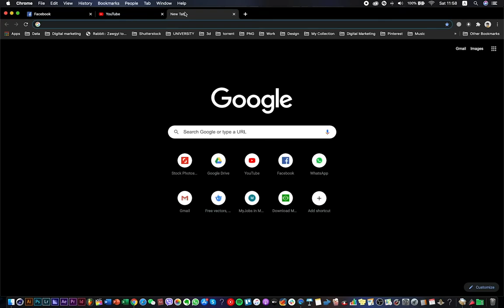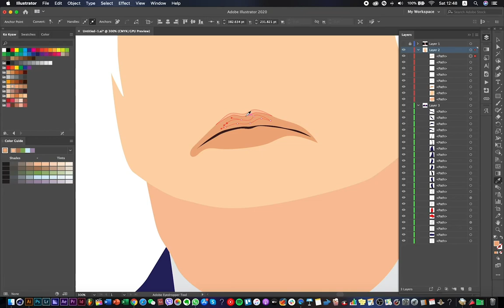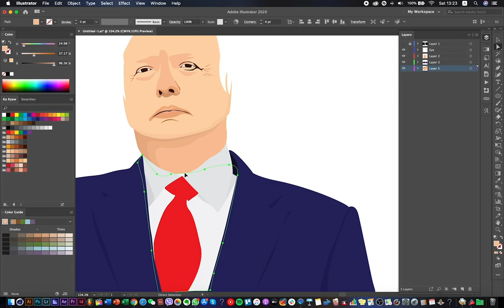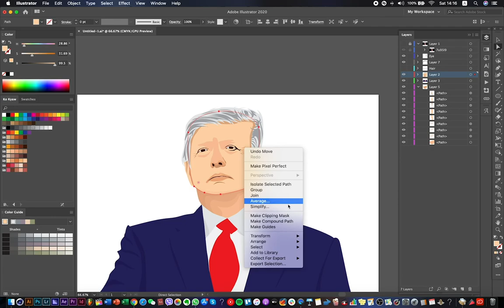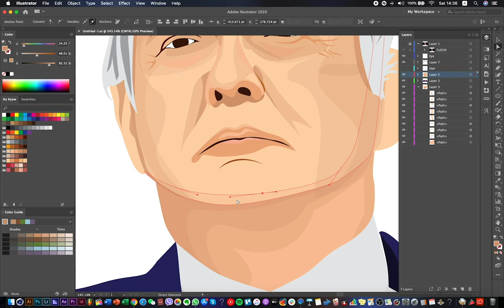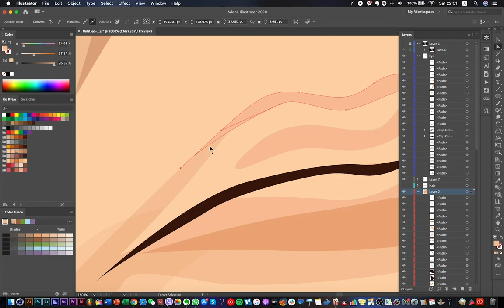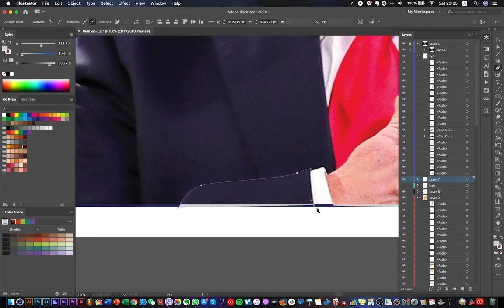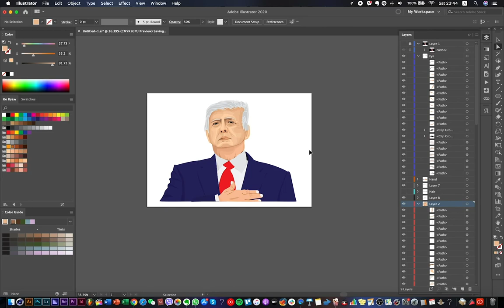How to create portrait illustration Donald Trump, [Timelapse]